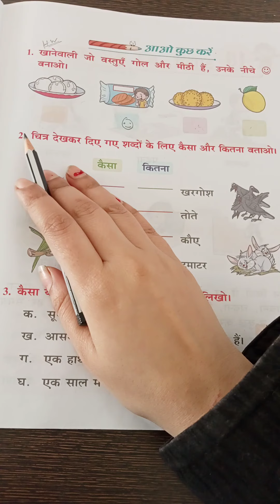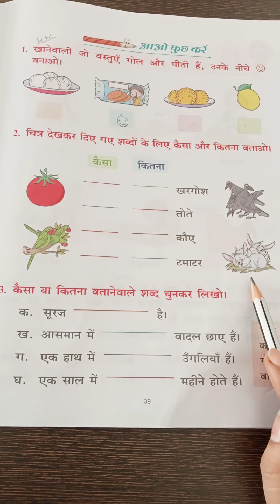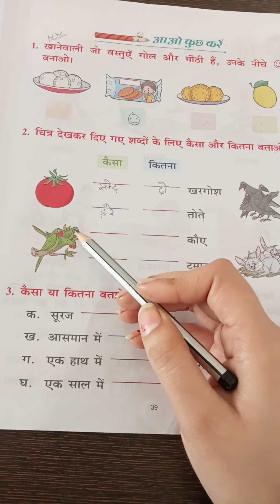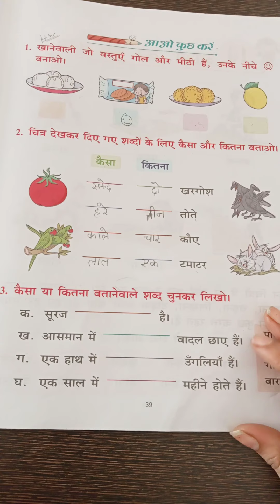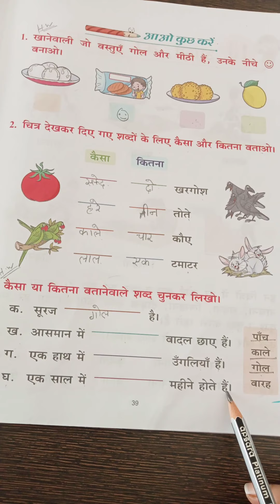US Classes App video